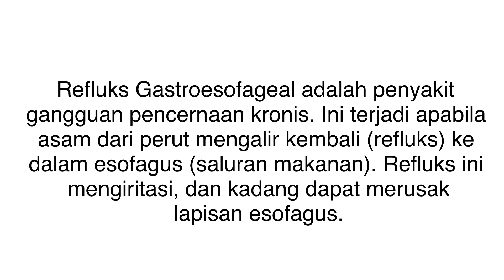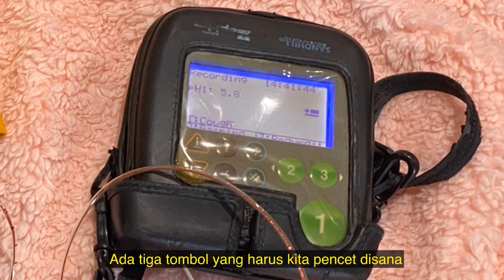Java masuk rumah sakit 💔😭😢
Kondisi Java saat ini biasa2 saja. Tapi setiap kali setelah minum ASI Dia selalu tersendak dan terkadang memuntahkan apa yang telah masuk Ke dalam perutnya. Semoga dia lekas sembuh.